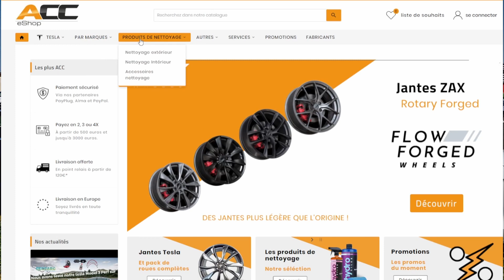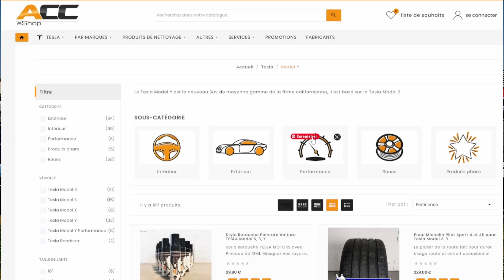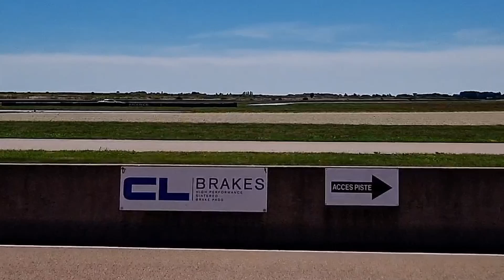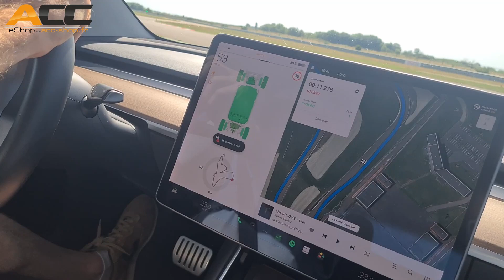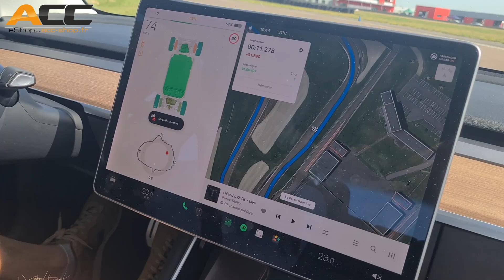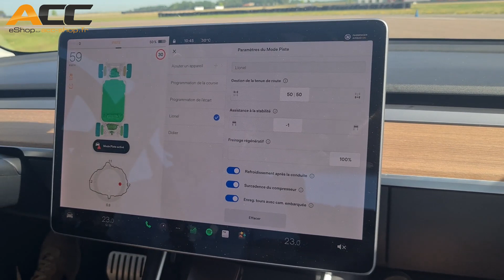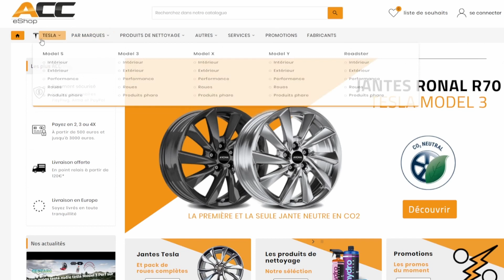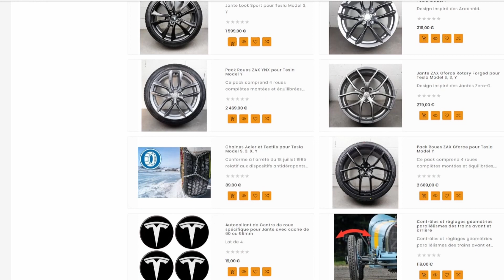Model 3 Performance modifiée par ACC-SHOP...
Dans ce montage vous allez voir les tours de piste que j'ai eu la chance de faire avec Lionel (ACC-SHOP) pilote de la Model 3 Performance modifié.

Amortisseurs réglables KW

Jantes ZAX

Durites de freins

voici les références pour la préparation.
Je vous conseilles de vous rapprocher de Lionel pour faire votre choix.

Bonne video

Sur ma chaine je voudrais partager avec vous mon expérience en Tesla Model Y.
Je vais vous apporter mon expérience, mes reussites et mes echecs.
Ce que je trouve bien ou pas.

Les accessoires sympa et les indispensables.
Et tout ce que vous voudrez aussi échanger avec moi.
J'espéres que cela vous plaira.